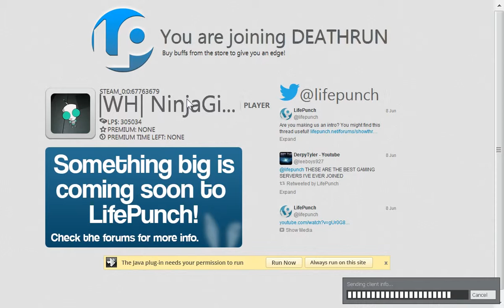lp/bhop with ninja